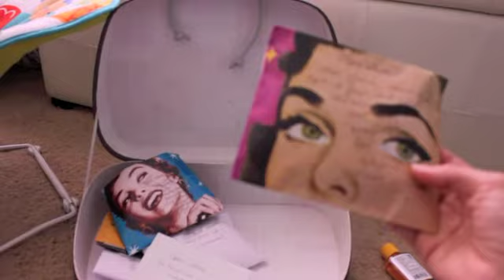Pasta Night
FOLLOW US